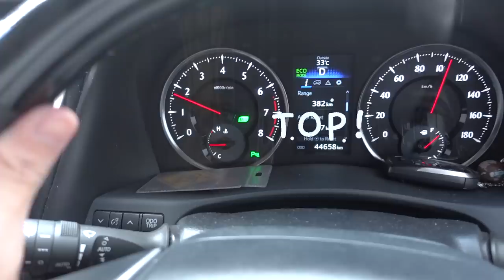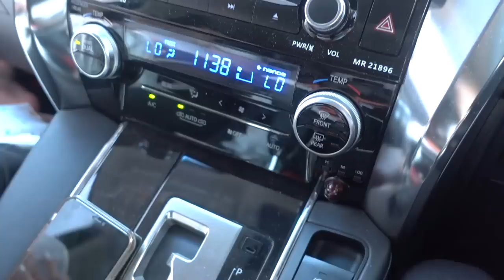19 jam jemput anak, berhasil ga ya???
Ini pertama kali aku menjemput orang Tercinta Dalam hidup aku & nyetir sendiri Selama 19 jam!
Apakah aku sanggup?? Dan Jemput siapa ya kira2?

Langsung Nonton YouTube channel aku LEE JEONG HOON ya~~ jangan lupa kasih comment ya ~~